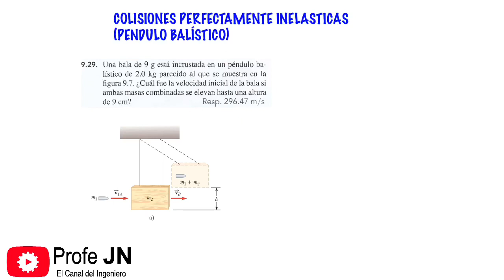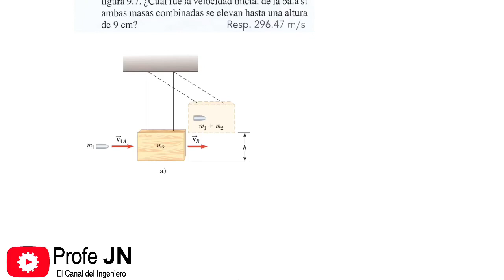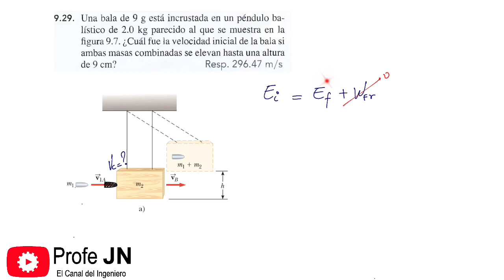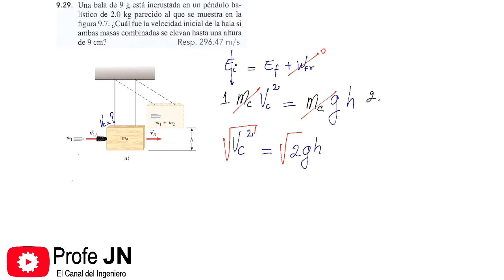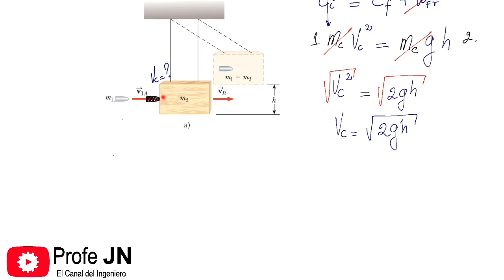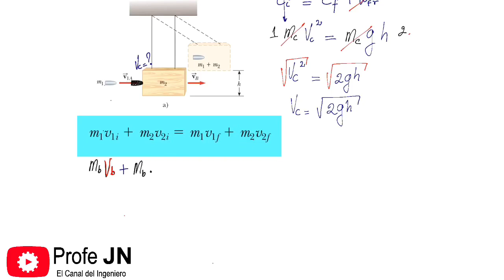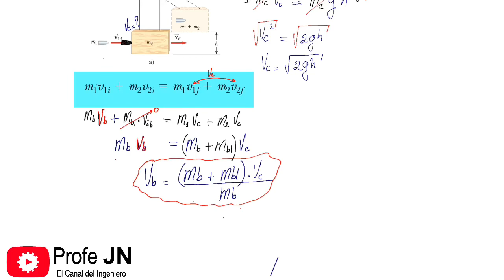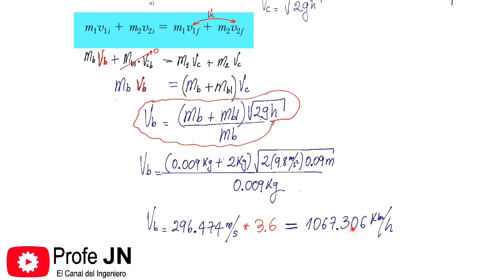FISICA: CALCULO DE LA VELOCIDAD DE DISPARO DE UN PROYECTIL O DE UNA BALA DE UN ARMA DE FUEGO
Este video muestra como calcular la velocidad de un proyectil a partir del uso de colisiones perfectamente inelasticas.